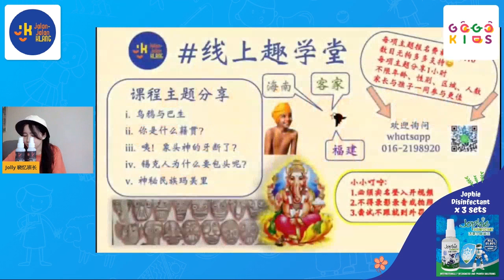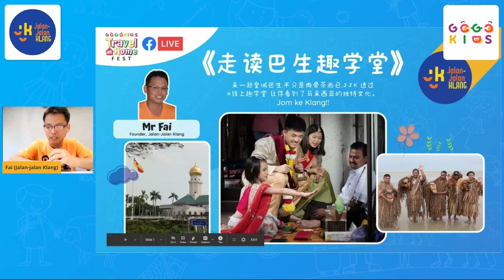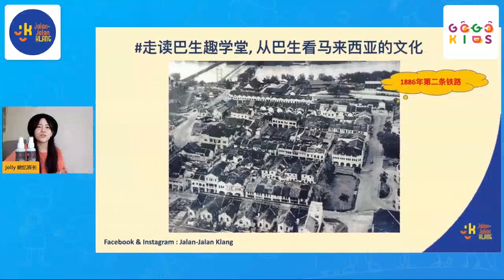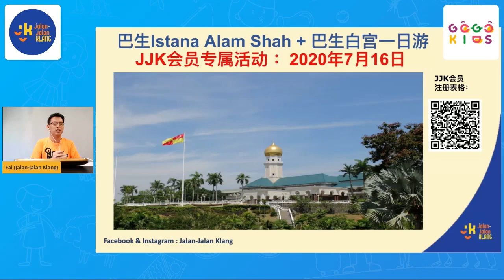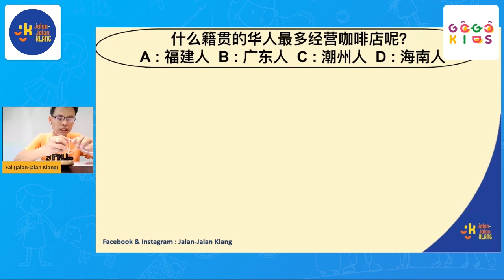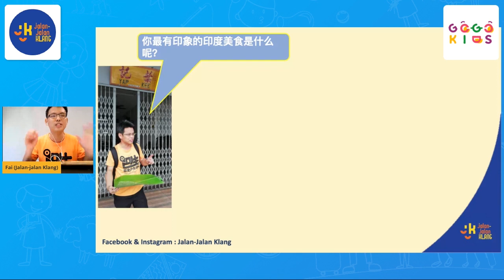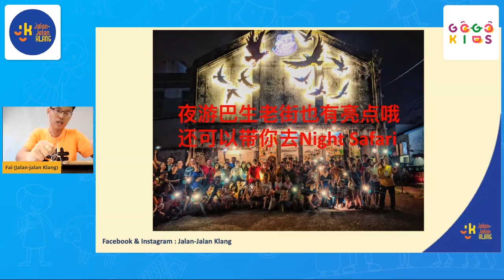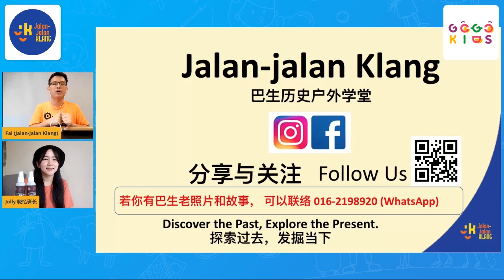《走读巴生趣学堂》(MAND)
来一趟皇城巴生，不只是肉骨茶而已，JJK 透过#线上趣学堂 让你看到了马来西亚的独特文化。Jom ke Klang!!